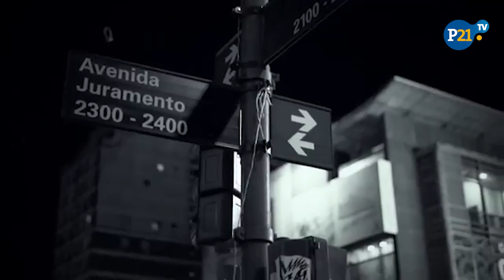ENTREVISTA a Mateo Sujatovich de CONOCIENDO RUSIA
Mateo Sujatovich es el líder del proyecto musical Conociendo Rusia. La banda es uno de los nuevos fenómenos del rock y pop argentino y ya cuenta con nominaciones al Latin Grammy y colaboraciones con artistas como Fito Páez y David Lebón. Perú21TV conversó con Mateo un día antes de su primera presentación en Lima. Conociendo Rusia se presenta hoy a las 10:00 p.m. en el Arena Hall de Surco.